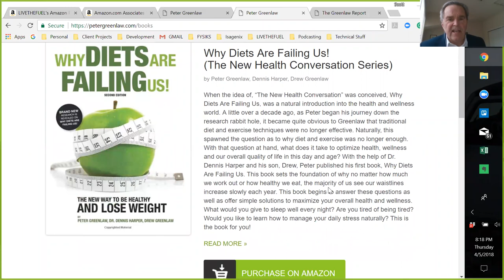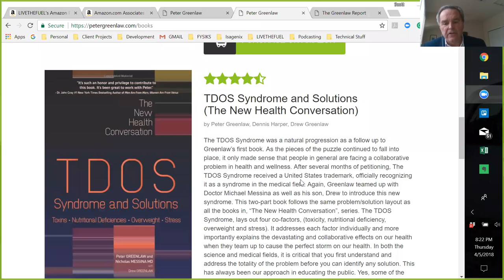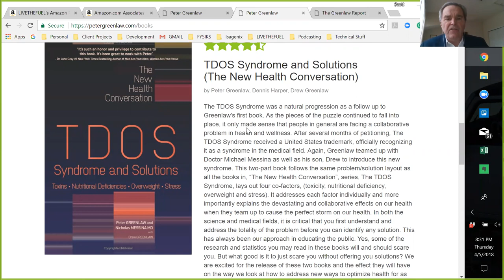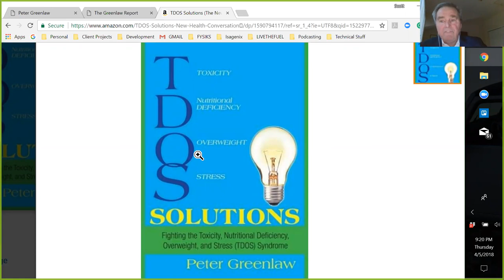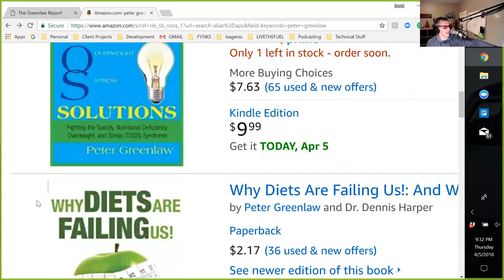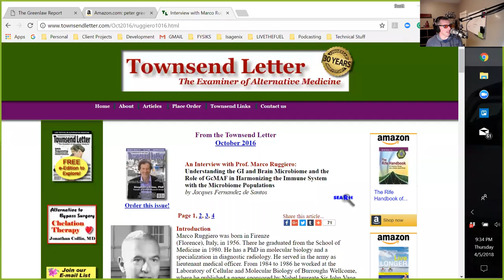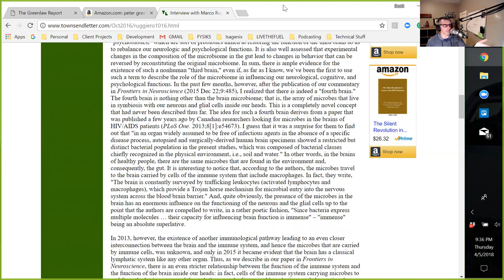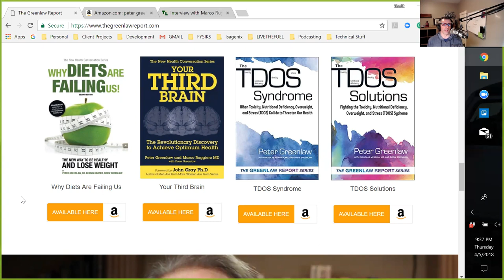170: Toxins Not Calories, Go Cleanse, and TDOS with Peter Greenlaw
Peter Greenlaw discovered his mission in life 15 years ago. As history has shown us, sometimes the most profound, life-changing events come during times of turmoil. After a routine checkup, Peter learned his health was far from perfect and some drastic changes were needed if he wanted to be around to meet his grandkids. of some immediate changes or the future, he had once pictured was in danger of crumbling away. That was all he needed to hear; Peter decided to take his health back into his own hands. He started doing some of his own research, he began looking outside the box of traditional medicine, dieting, and exercise for any new practices that had possibly not hit the health and wellness radar for the masses. With the approval of his doctor, Peter began experimenting with different health, dietary and fitness protocols. During this entire period, Peter continued to collect massive amounts of information while experimenting with different nutritional technologies, exercise programs, etc.
After several months from his initial health scare, Peter returned to his doctor for his first real follow-up. Not only did Peter receive a clean bill of health, the doctor was shocked at how fast and effectively his body had bounced back in such a short timeframe. Peter would most likely tell you that was one of the main events that pushed him to keep researching and digging for answers. Knowing that if he could just help one person who was struggling like he was, it would all be worth it. Looking back, it would have been impossible to predict what the future held for Peter Greenlaw and the real impact he has had on countless numbers of people. He has no doubt helped change this world for the better through his passion to educate people on the truth regarding our health and the way the game has changed.

Along with his son, Drew and a small team of people, dedicated to share information on health and wellness, as well as re-educate people about what we are really up against, The Greenlaw Report is Peter’s latest platform to share this information with the world.

Peter Greenlaw and The Greenlaw Report is the voice for what you are NOT hearing from cutting edge health science research. Peter is considered one of the leading activists alerting the world about the toxicity and lack of nutrients in our food supply, and offers solutions to help you live a healthier, longer life. Peter and Drew have written four books and Peter has delivered well over 1,500 lectures around the world and has appeared on countless television shows, sharing the information he has compiled in hopes of helping one person at a time. Peter has been recognized as one of the world’s most prominent health investigative scientists and is often referred to as, “The Researcher of the Researchers”. This has given Peter the freedom to seek out and find the most important data and research as well as the latest nutritional advancements and protocols from around the world. From there, we pick and choose only the best of the best information we feel we have found with you, the reader. Remember, nothing we post here is opinion. All our research and data is scientifically backed. If we find the best, it’s not because we just think it is the best; it’s the best because it has been proven in the field, the labs and petri dishes from around the world.